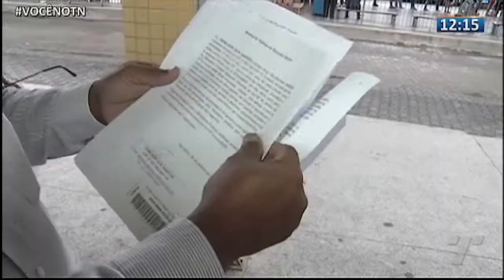TN1: Preocupação: Teto do terminal de Carapina está com aberturas e escorado por andaimes